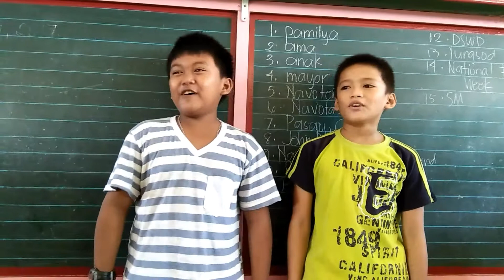Hesus sa cruz by xander and adrian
Hesus sa cruz, jesus sa cruz, moalboal central school, john redoble, grade 4